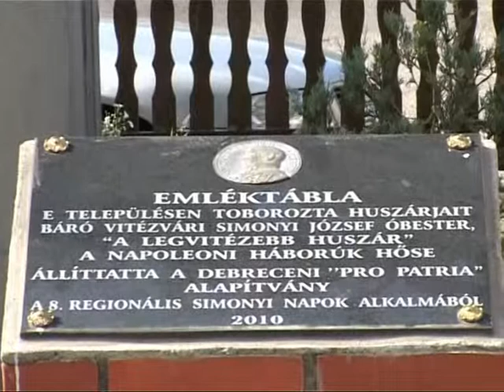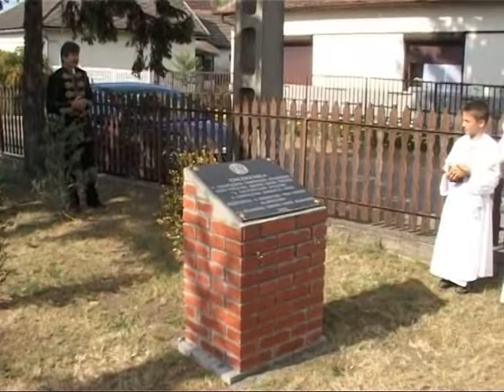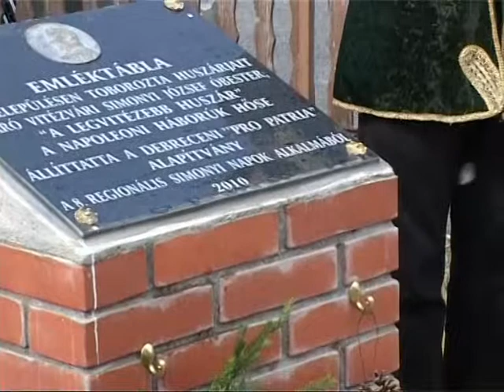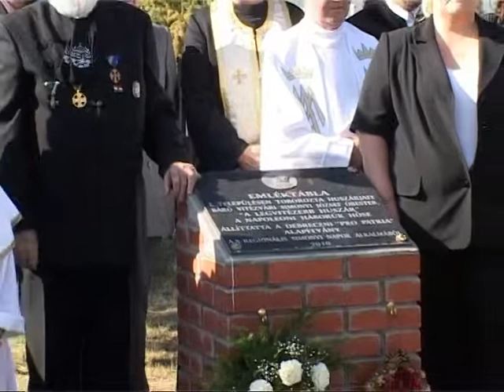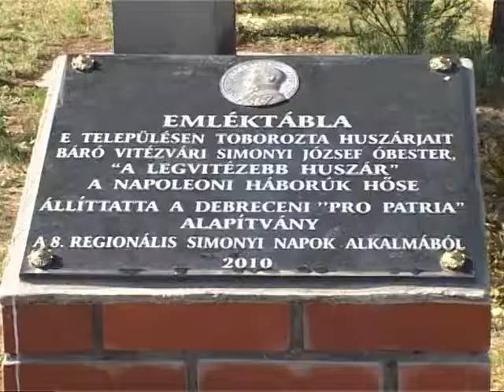MAGYAR HŐSÖK EMLÉKNAPJA GÉGÉNYBEN 2011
MAGYAR HŐSÖK EMLÉKNAPJÁN BÁRÓ VITÉZVÁRI SIMONYI JÓZSEF ÓBESTER EMLÉKTÁBLA AVATÁSA GÉGÉNYBEN